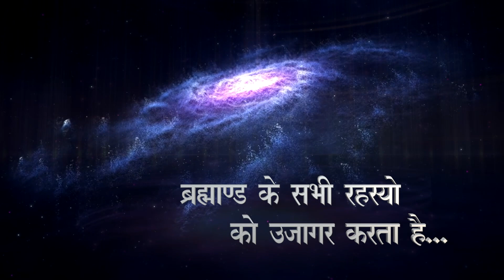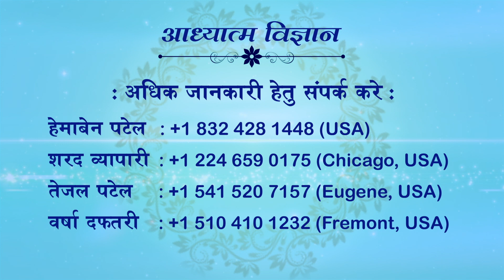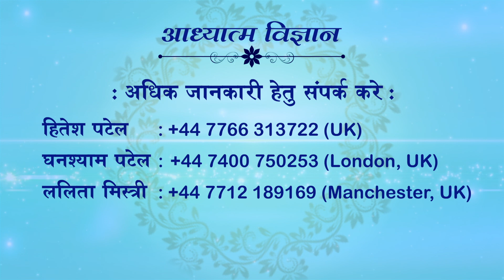17.11.2023 | EP 1641 | ARIHANT TV-DHARM SANDESH TV | SPIRITUAL SCIENTIST SWAMI SHRI KAMLESHANAND JI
17 NOVEMBER 2023
EPISODE 1641
ARIHANT TV
04 JUNE 2023 | NEW JERSEY, USA | GUJARATI